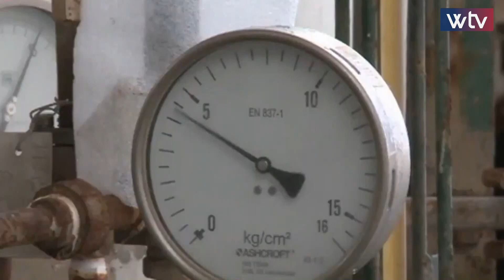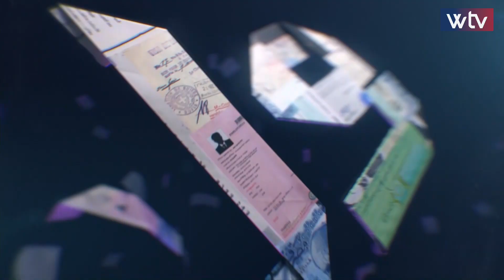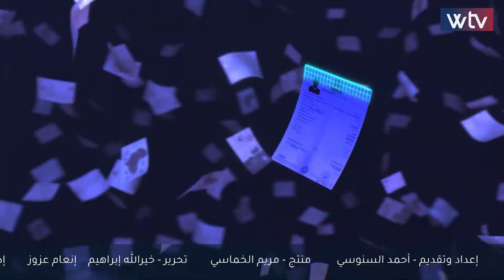فلوسنا - هل يوافق الليبيون على استبدال الدعم ؟